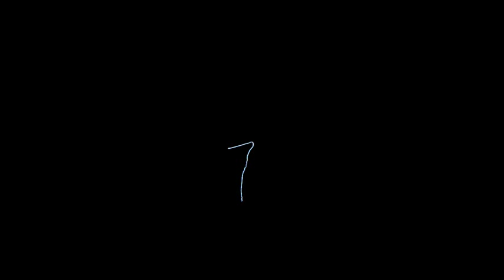LIGHTSKIN - Marta Romaszkan, Patryk Lichota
SPEKTAKL LIGHTSKIN
Marta Romaszkan -- ruch/ Poznań
Patryk Lichota - programowanie światła i dźwięku/ Poznań

SPACJA FEST Na Wagenburgu
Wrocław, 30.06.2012